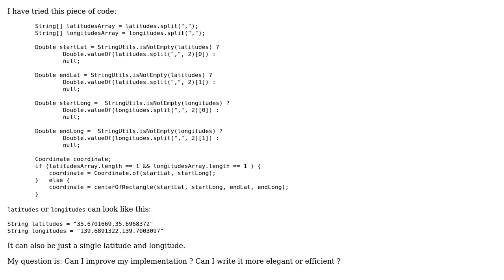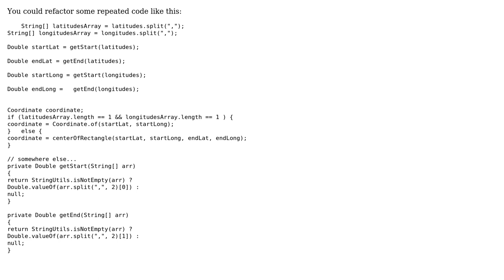Software Engineering: Initialize some values from an array, write more elegant or efficient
With thanks & praise to God, and with thanks to the many people who have made this project possible! | Content (except music & images) licensed under CC BY-SA | Music | Images & others | With thanks to user lennon310 user FrustratedWithFormsDesigner user abc and the Stack Exchange Network Trademarks are property of their respective owners. You are responsible for your own actions.